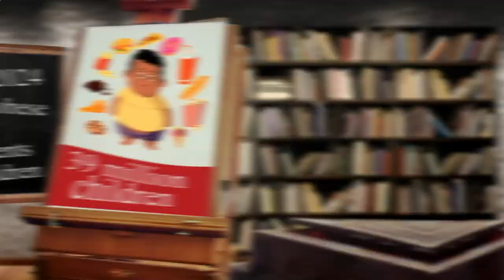Nearby Restaurants Me - Nearby Restaurant Me - New York 10002 NY, New York, US